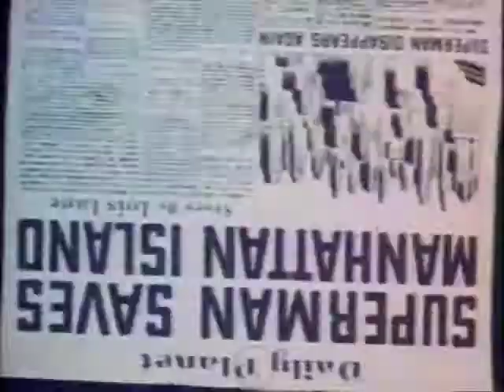Superman: Electronic Earthquake (1942)